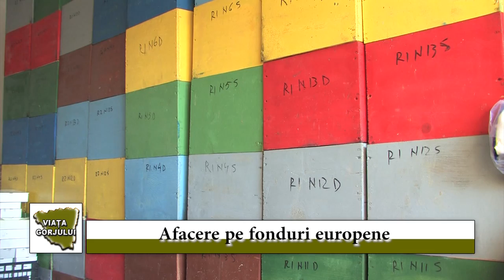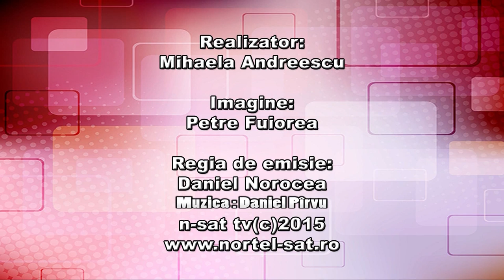VIATA GORJULUI - 20 02 2015